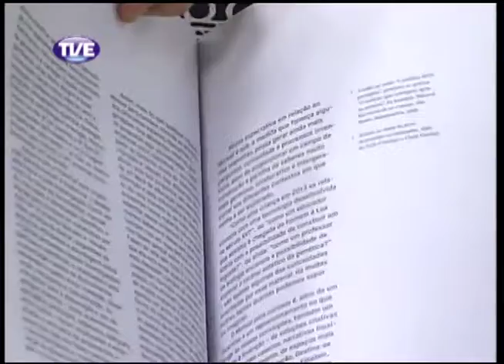Cidadania 30/09/13 Bloco 1 (Parte 1)